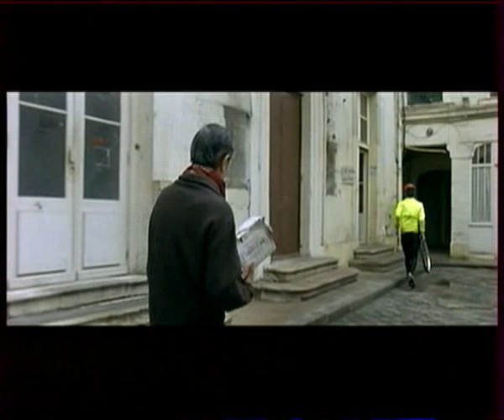Mille milliemes fantaisie immobiliere